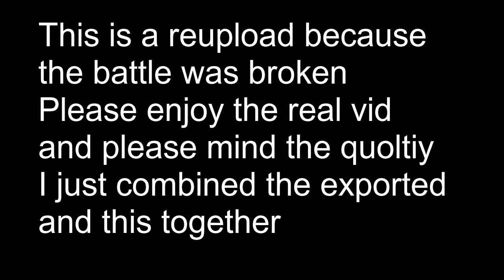Patrishas Final faze????/a new start (re-upload) S2 Ep1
Had to re-upload it it was'nt right. Its much better now please mind the quoltiy if it is bad.